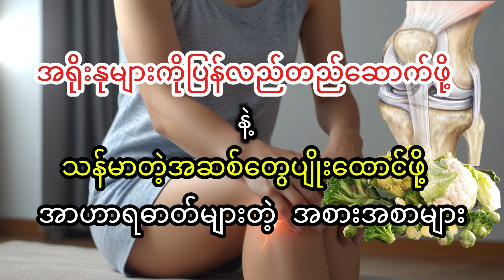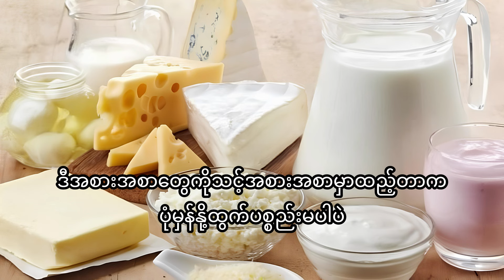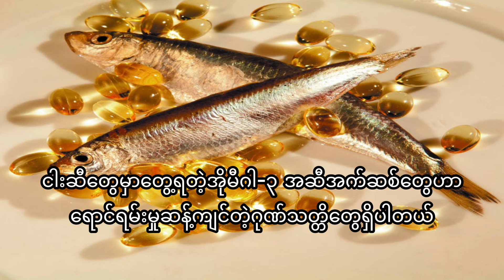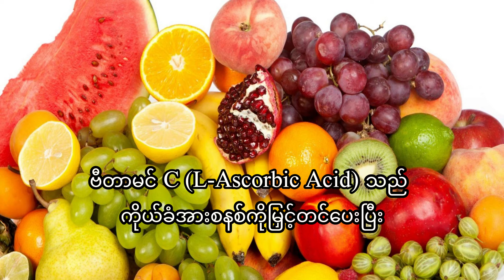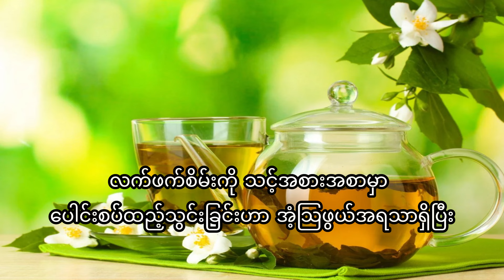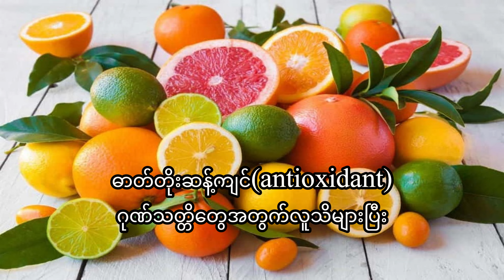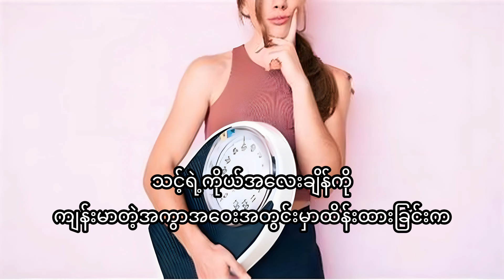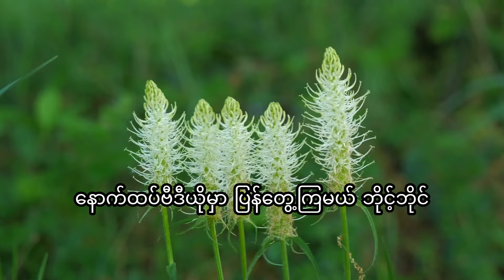ဒူးဆစ်နဲ့ အဆစ်တွေကို ထိန်းသိမ်းဖို့ နဲ့ အရိုးနုများ ပြန်လည်တည်ဆောက်ဖို့ ဘာတွေစားမလဲ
သင့်အရိုးနုကို သဘာဝအတိုင်း ရိုးရှင်းတဲ့ စားသောက်မှုအလေ့အကျင့်များနဲ့ ပြန်တည်ဆောက်ပါ

အဆစ်အမြစ် ကိုက်ခဲခြင်းတွေနဲ့ နေထိုင်ရတာ ငြီးငွေ့နေပါသလား ဒူးနာပြီး ညောင်းညာကိုက်ခဲနေသလား။
စျေးကြီးတဲ့ကုထုံးတွေ ခွဲစိတ်စရာမလိုဘဲ ဒူးခေါင်းတွေကိုမြန်မြန်ကျက်စေမယ့် သဘာဝအတိုင်း ပြန်လည်တည်ဆောက်ဖို့ လျှို့ဝှက်ချက်ကို သင်သိချင်ပါသလား။
ဒီဗီဒီယိုမှာ၊   မြှင့်တင်ပေးနိုင်တဲ့ ထိပ်တန်းအစားအစာများကို သင့်အား ပြသပေးမည်ဖြစ်ပြီး ရောင်ရမ်းမှုကို လျှော့ချကာ အဆစ်များ လှုပ်ရှားနိုင်မှုကို တိုးတက်စေဖို့ ကူညီပေးနိုင်တဲ့ရိုးရှင်းသော စားသောက်မှုပုံစံများကို မျှဝေထားပါတယ်။
အိုမီဂါ-၃ ကြွယ်ဝတဲ့ အဆီများသောငါးများမှ ဓာတ်တိုးဆန့်ကျင်ပစ္စည်းများထုပ်ပိုးထားတဲ့ ဘယ်ရီသီးများအထိ၊
သင့်အရိုးနုများကို ပြန်လည်တည်ဆောက်ဖို့နဲ့ သင့်ဘဝအကောင်းဆုံးဘဝသို့ ပြန်လည်ရောက်ရှိဖို့ အထောက်အကူဖြစ်ပါလိမ့်မယ်
ဒါကြောင့် ဒူးကျန်းမာရေးအတွက် စားသုံးဖို့ အကောင်းဆုံး အစားအစာများမှ ရှောင်ရန်များကို ကျွန်ုပ်တို့ သင့်အား ပေးဆောင်ထားပါတယ်။
ဒူးနာခြင်းနဲ့ ရောင်ရမ်းခြင်းကို လျှော့ချနည်း၊ အဆစ်များ လှုပ်ရှားနိုင်မှု တိုးတက်စေဖို့နဲ့ သင့်ရဲ့ အကောင်းဆုံးဘဝသို့ ပြန်လည်ရောက်ရှိဖို့ လေ့လာသင်ယူရန် ဗီဒီယိုကိုအဆုံးအထိ ကြည့်ရှုပါ။

နောက်ခံပုံနှင့် ဗီဒီယိုများသည် ကျွန်ုတော်နှင့်မသက်ဆိုင်ပါ၊ အရာအားလုံးသည် ၎င်း၏မှန်ကန်သောပိုင်ရှင်အား ခရက်ဒစ်ပေးပါတယ်။

ကင်ဆာကို တိုက်ဖျက်ရာမှာ အထောက်အကူဖြစ်စေတဲ့ ​​ဒီဟင်းသီးဟင်းရွက်နဲ့ သစ်သီးဝလံတွေကို လက်လွတ်မခံပါနဲ့။
နှလုံးသွေးကြောကျဉ်းရောဂါ လက္ခဏာ များ နဲ့ ဖြစ်တဲ့အကြောင်းရင်းများ၊ ကုသမှု နဲ့ ကာကွယ်ခြင်း။
သွေးလွှတ်ကြောပိတ်ဆို့ခြင်း အစားအသောက်လမ်းညွှန် Unclogging Arteries Diet Guide
ဗီတာမင် A ဂုဏ်သတ္တိများ၊အရင်းအမြစ်များ၊သောက်သုံးခြင်းပမာဏ /ဘယ်သူတွေ ဗီတာမင်အေ ထပ်တိုးဖို့ လိုအပ်လဲ
ဖာလာ၏ အကျိုးကျေးဇူးများ Proof - Based Advantages Of Cardamom
ဖာလာဆေးဖက်ဝင်ပရုတ်ဆီရဲ့ အံ့မခန်းအကျိုးကျေးဇူများ 7 Astonishing Advantages Of Cardamom Medicinal balm
သင်သိထားသင့်တဲ့လေးညှင်းဆီရဲ့ အံ့သြဖွယ်ရာစွမ်းအား 25 ခု Unveiling the 25 Shocking Powers of Clove Oil
သွေးတိုးရှိသူတွေမစားသင့်တဲ့ ဟင်းသီးဟင်းရွက်များ နောင်တတစ်ခုခုဖြစ်လာတဲ့အထိ မစောင့်ပါနဲ့ သိထားသင့်တယ်
ညအိပ်ချိန် ဟောက်ခြင်းအတွက် အထိရောက်ဆုံး အိမ်တွင်းကုထုံး ၁၁ ခု နဲ့အကြံပြုချက် 7ချက်
ဝမ်းချုပ်တာနဲ့ ပတ်သက်ပြီး ဘာလုပ်ရမလဲ ဝမ်းချုပ်ရခြင်း၏ အဓိကအကြောင်းရင်း နှင့် ဖြေရှင်းနည်း
ထိပ်ကပ်နာကို သက်သာစေရန် အထိရောက်ဆုံး အိမ်တွင်းကုထုံး 35ခု
အူမကြီးကင်ဆာကို ကာကွယ်ရန် အထိရောက်ဆုံး သဘာဝနည်းလမ်းများနှင့် အကြံပြုချက်များ
ဝမ်းလျှောခြင်း အမျိုးအစားများ၊ အကြောင်းရင်း၊ နောက်ဆက်တွဲနဲ့ ဝမ်းလျှောခြင်းအတွက် ထိရောက်သောကုသမှုများ
2024 သိကောင်းစရာ အစာမျိုပြွန်ကင်ဆာ ကျန်းမာရေးလမ်းညွှန် All About Esophageal Cancer 2024 Health Guide
ရုံးပတီသီး(Okra)၊ Lady's Finger သို့မဟုတ် Ochro ရဲ့ ကျန်းမာရေး အကျိုးကျေးဇူးများ နဲ့ တားမြစ်ချက်များ
ရင်ပူခြင်း အက်ဆစ်ပြန်တက်ခြင်းအတွက် ထိရောက်သောအိမ်တွင်းဖြေရှင်းနည်းများ Home Remedies for Acid Reflux